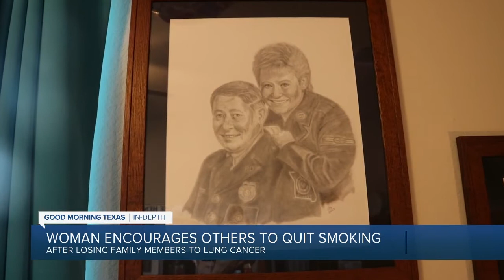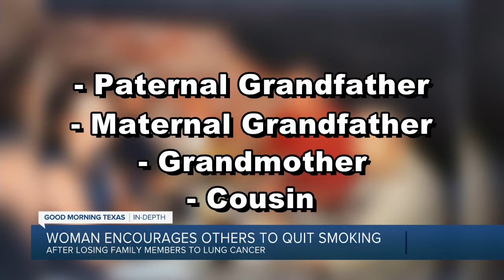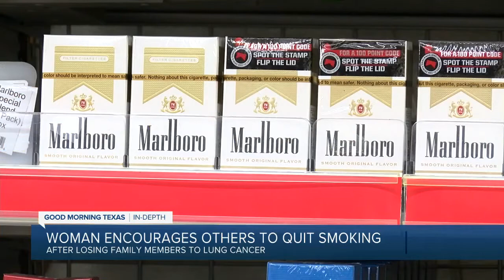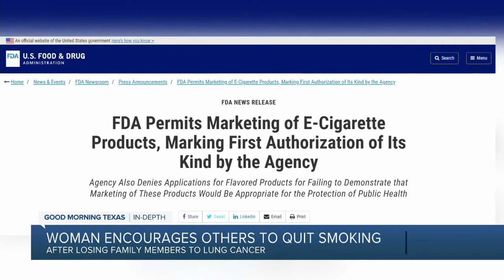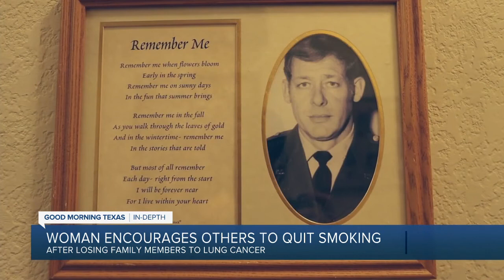Woman encourages others to quit smoking after losing dad, several family members to lung cancer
November marks Lung Cancer Awareness Month. After losing her father and several family members to lung cancer, one local woman is encouraging others to put down the cigarettes.